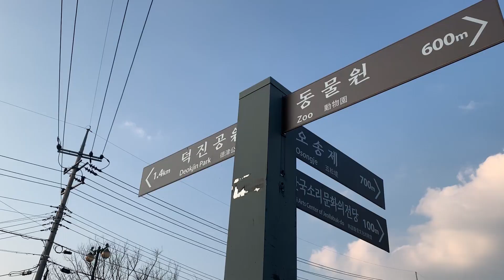Jeonju for 2 days 1 night Trip - Intan Permata Sari